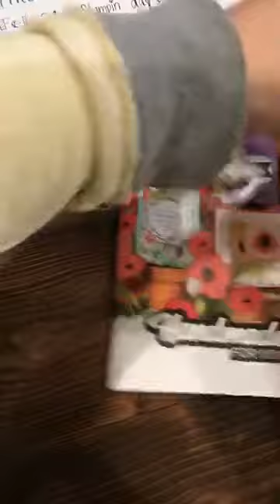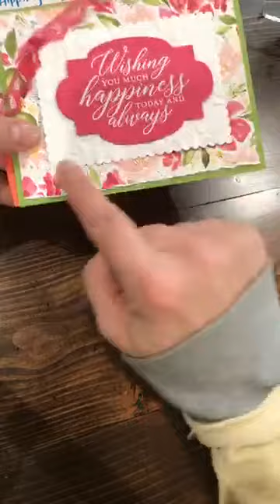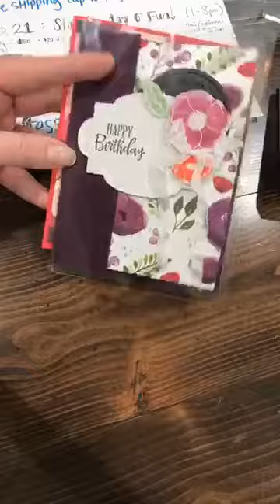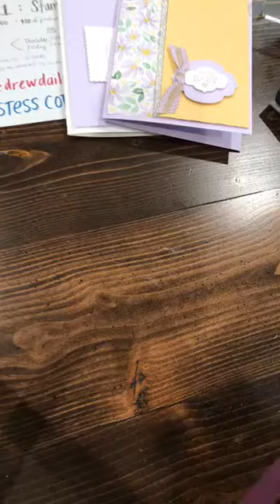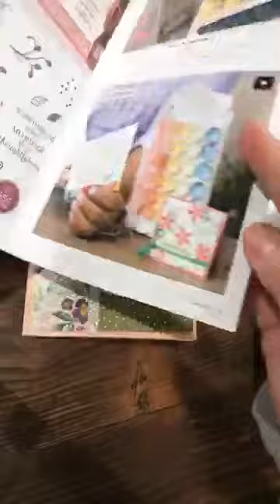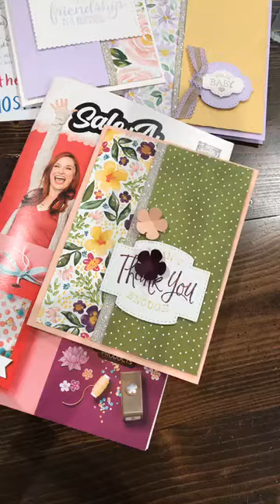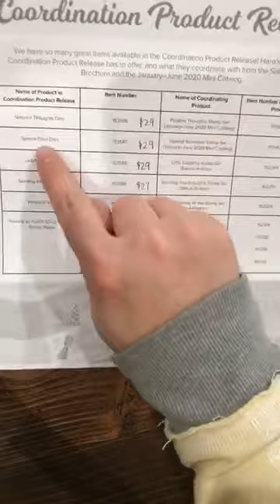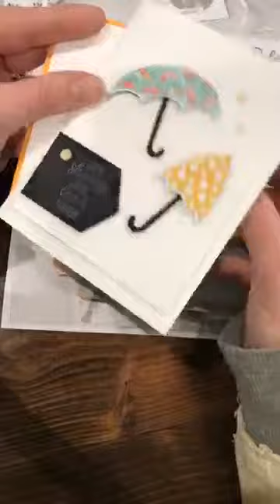SO SENTIMENTAL BUNDLE...and awesome SU! DEALS THIS FEBRUARY! (PLUS my 15th stampiversary fun!)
THIS MONTH is so exciting!  It's my 15th Stampin' up! stamp-iversary!!!  wow! 5TH - 20TH!!!  so you need to let me process your order in order for me to pay for your shipping) This video shows the wonderful SO SENTIMENTAL BUNDLE and how it works with pretty much anything!  You'll love the versatility of the sayings and the awesome stitched dies!  I'm also doing a fun couple days of classes and FRIDAY, FEB. 21ST, YOU can rsvp for a fun day of stamping!  For only $50, you get use of my dies and EF, 6 make n takes, $20 of product, free prizes, shop my retired stuff, and dinner is included as well!  holy hobby heaven, Batman!!!  You must register by February 10th (which is only a few days away!)  and i only have room for 10-12 people!

THIS is a place you want to come to see demonstrations and show n tell cards, scrapbook pages, 3-d projects and more with the art of PAPER CRAFTING!